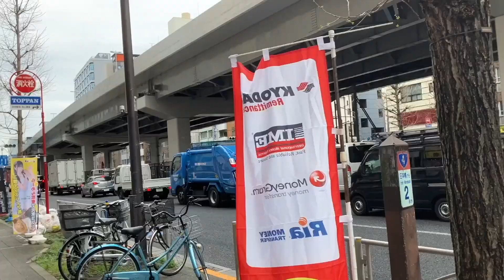様々なゴミ収集車⑧〜街で作業する働くクルマたち